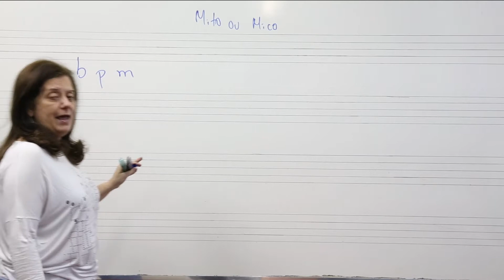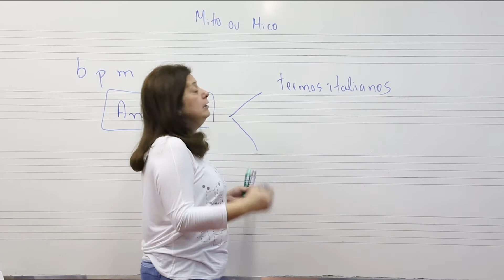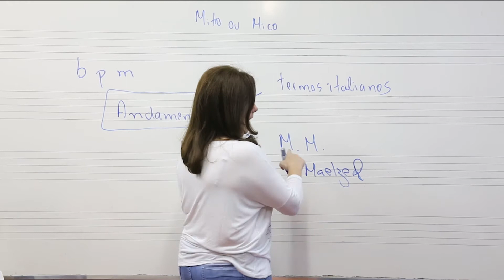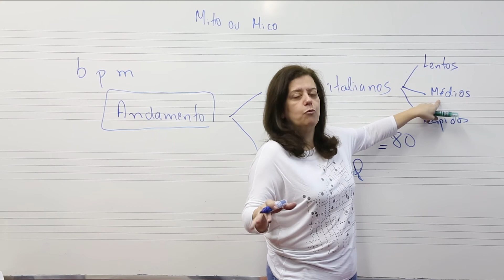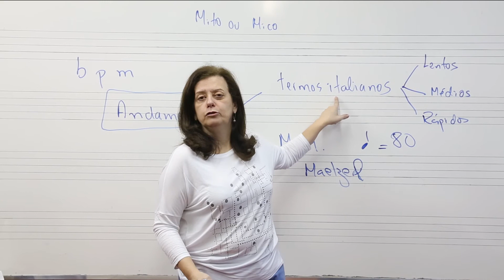Mito ou Mico!? Episódio 41 - BPM existe?